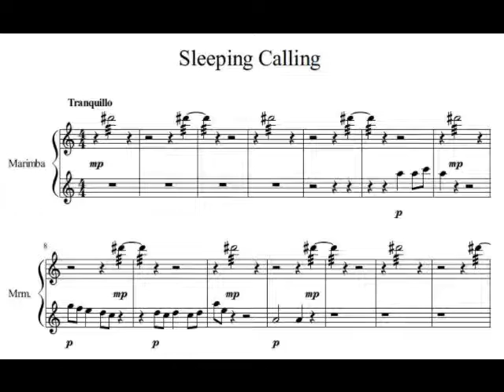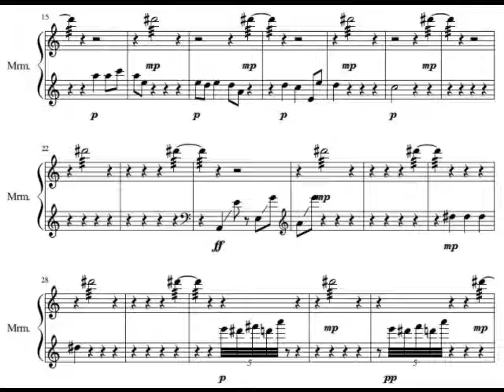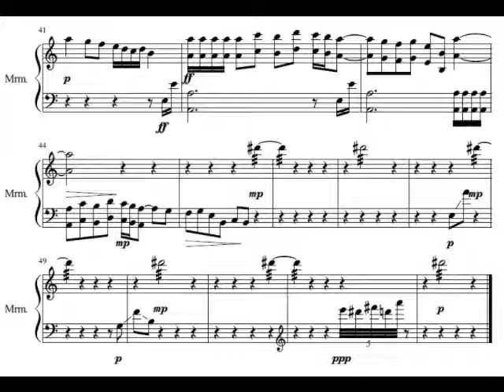Sleeping Calling for Marimba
MuseScore2の音源使用で再投稿。
グリッサンド、トレモロ等改善。

MuseScore及びMuseScore2使用